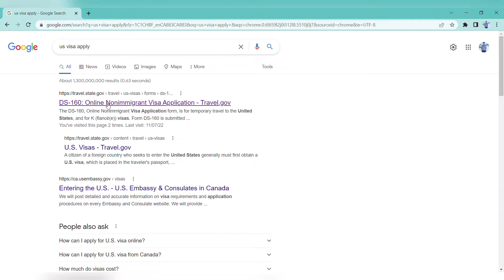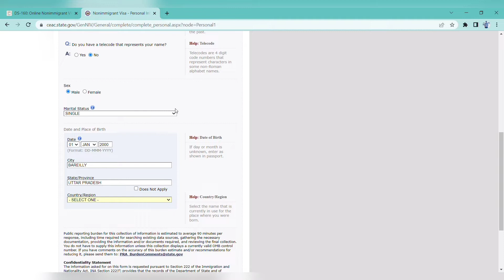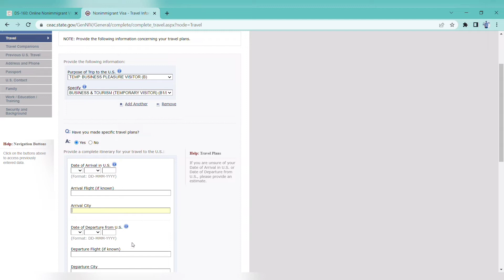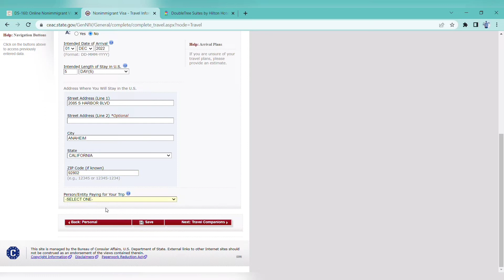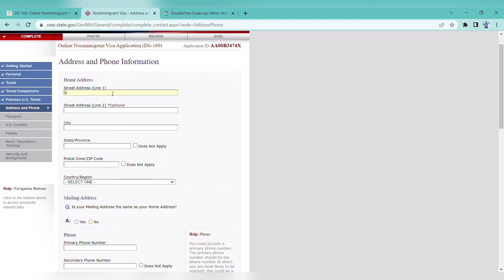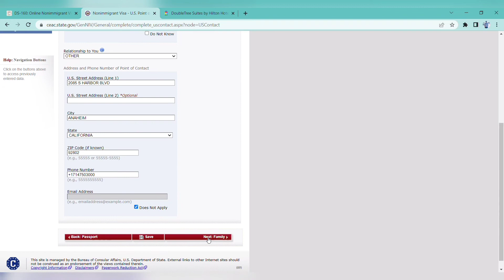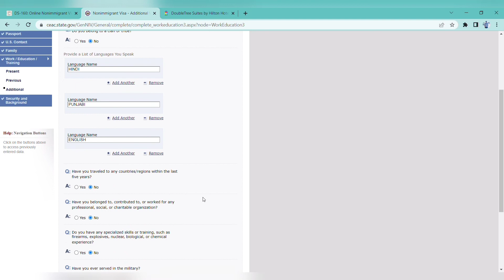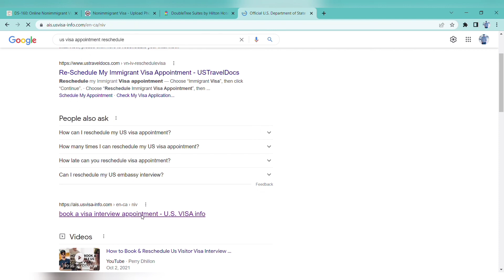How to Get USA Visa as a Student || visitor visa from Canada | DS-160 form | Tourist Visa | B1/B2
Hello everyone in this video i have shared how to get United States B1/B2 Visa and shared the information how to fill the Ds-160 form and how to book your appointment by step by step process.

Link to fill DS-160 form